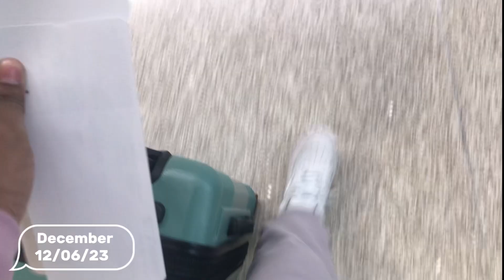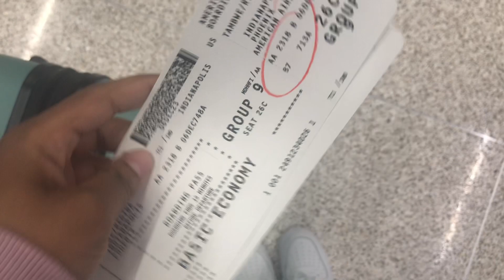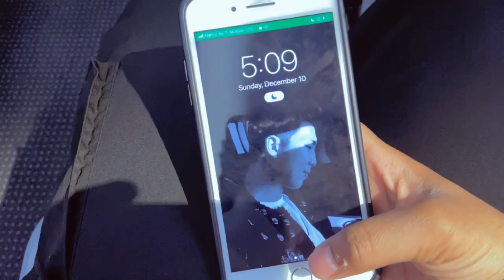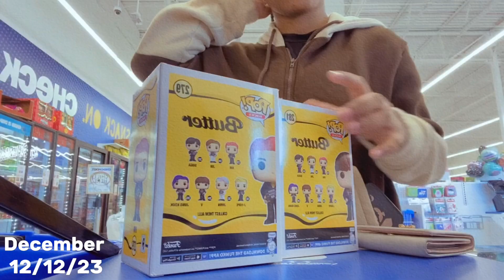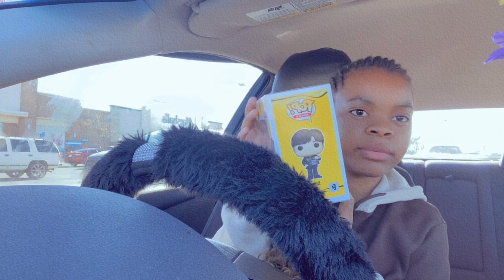December vlog || Arizona trip || BTS || Christmas Day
Here a December vlog hope you enjoy it and hope you had a blessing Christmas 🎄🎄